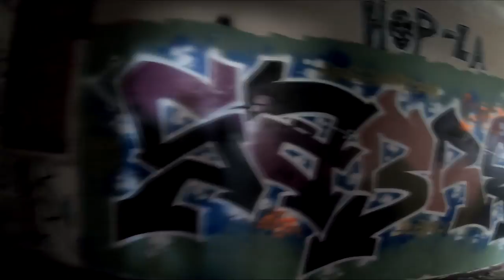Énorme MAISON de RETRAITE Abandonnée 🏠 URBEX (ft Snake Reptile )